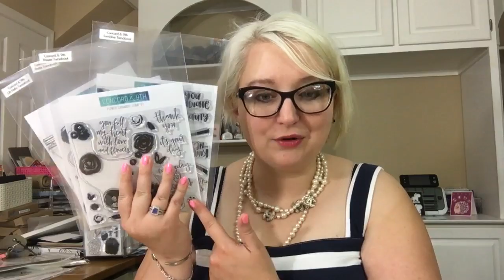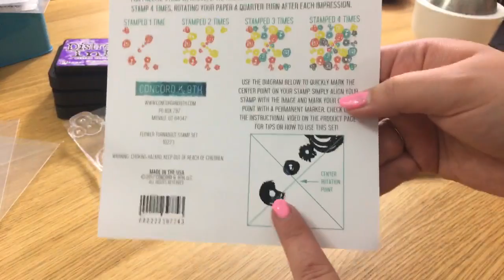Stamping Tutorial: How to use concord & 9th turnabout stamps with the Tonic Tim Holtz Stamp platform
A question many of you have asked is how to use these amazing new Concord & 9th turnabout stamps in your Tim Holtz platform; it's super easy, I love how you can stamp this between 1 and 4 times depending on the effect you want and you get such amazing backgrounds and custom paper panels for your card making and scrapbooking projects, you could use these for great one layer cards or as part of mixed media projects too!

• Concord and 9th - Clear Acrylic Stamps - Oh, Hello Turnabout